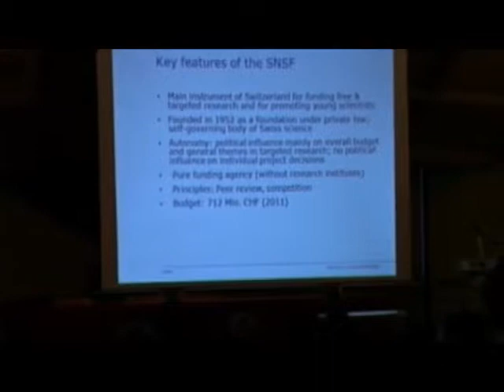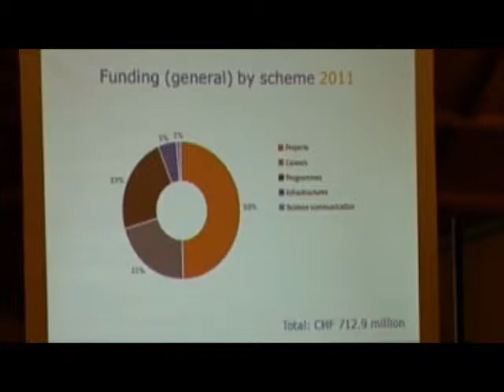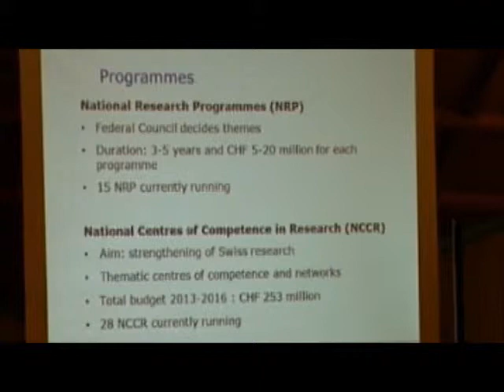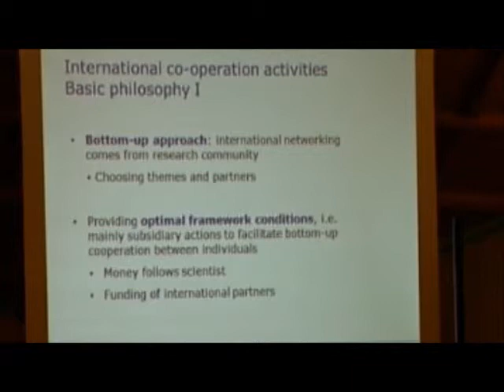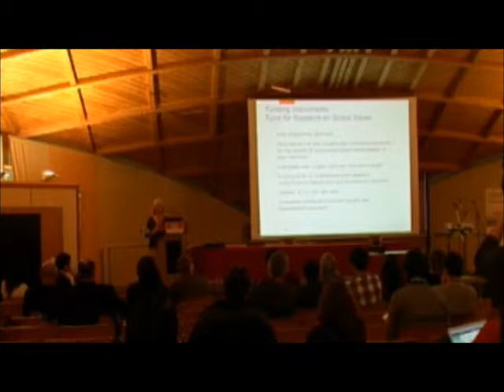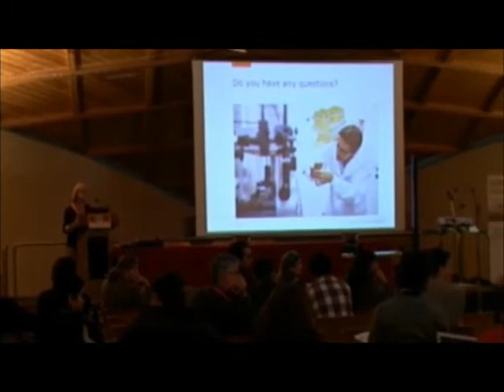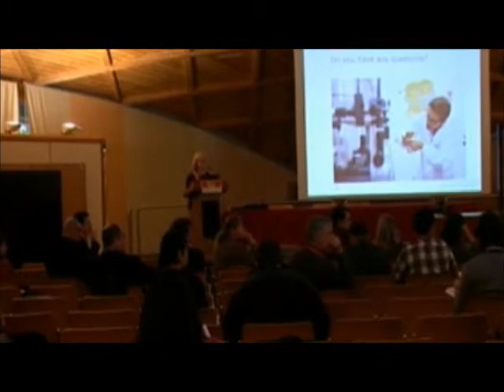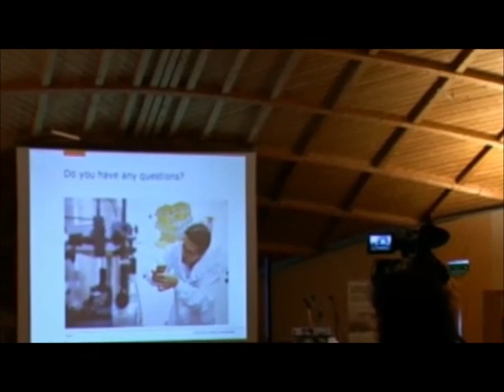Cooperation for development- The Colombian case from the Swiss perspective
Symposium ACIS 2012
Science and Development, Swiss-Colombian Bilateral Relations about Scientific Exchange.
EPFL Lausanne, 2nd and 3rd of November 2012.

This talk features:
Speaker: Elisabeth Schenker (Scientific Officer International Cooperation SNF)
Title: Cooperation for development- The Colombian case from the Swiss perspective

Summary: The SNSF and international research funding
The Swiss National Science Foundation (SNSF) is the most important Swiss agency promoting scientific research. As mandated by the Swiss Federal government, it supports all disciplines from philosophy and biology to the nanosciences and medicine.

To ensure its independence in research, the SNSF was established as a private foundation in 1952. Mandated by the federal authorities, the SNSF supports basic science in all academic disciplines, from history to medicine and engineering sciences.

Every year the Swiss National Science Foundation (SNSF) supports more than 8,000 scientists. It is Switzerland's foremost institution in the promotion of scientific research. One of its core tasks is the evaluation of research proposals and, every year, the SNSF awards over 700 million Swiss francs to the best applications. By distributing public research money based on a competitive system, the SNSF contributes to the high quality of Swiss research.

The SNSF is strongly committed to facilitating and promoting international engagement for the Swiss research community and provides a number of funding opportunities for this purpose. Some of the instruments are open worldwide. The SNSF works towards creating the best possible conditions for the development and international integration of Swiss research.